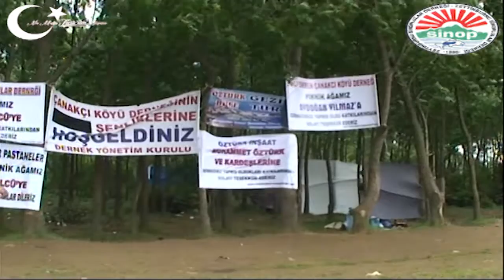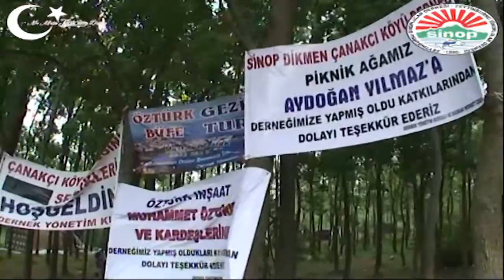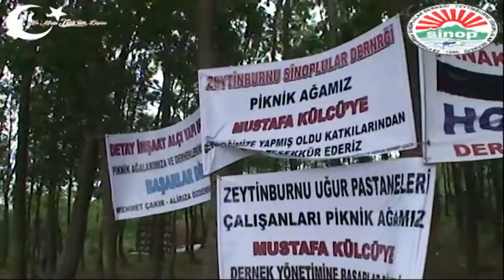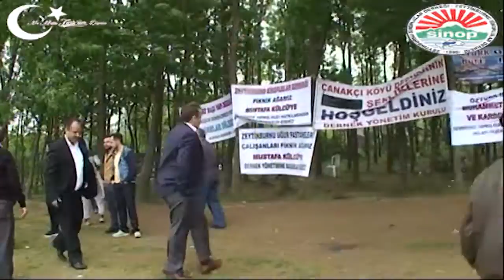MEHMET CAKIR BAŞKANI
ZEYTİNBURNU SİNOP LULAR VE SİNOP DİKMEN CANAKCI KÖYÜ
DERNEKLERİNİN ORTAK PİKNİK ETKINLIĞI 2016
KAMARAMAN  ŞAKİR YAPRAK